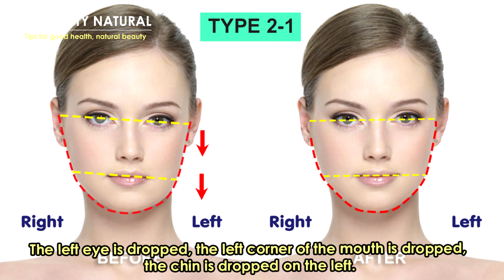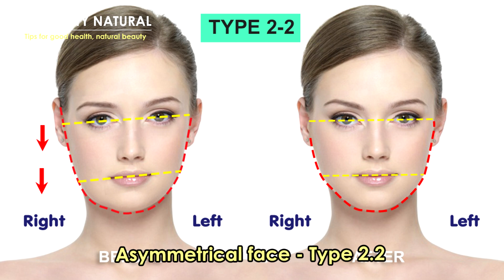(Type 2) How to fix droopy face, lift saggy face, face exercises for sagging face and uneven faces.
How to do facial exercises to correct uneven faces.
The left eye is dropped, the left corner of the mouth is dropped, the chin is dropped on the left.

Step 1
Hand placed on the collarbone and tilt the neck to the right.
Look up at the ceiling for 10 seconds to loosen the muscles.

Step 2
Open your mouth to view the bones that are raised sideways.
Use your thumb to press lightly and open your mouth 10 times.

Step 3
Use the palm of your hand to press the right eyebrow and lift the eyebrows for 5 seconds, do 4 times

Step 4
Spread your left arm at a 90-degree angle and push it back. Hold for 30 seconds.

Do 5 sets per day.

Asymmetrical face - Type 2.2

The right eye is dropped, the corner of the mouth is dropped, the chin is dropped on the right.

Step 1
Hand placed on the collarbone and tilt the neck to the left.

Step 3
Use the palm of your hand to press the left eyebrow and lift the eyebrows for 5 seconds, do 4 times

Step 4
Spread your right arm at a 90-degree angle and push it back. Hold for 30 seconds.

Always do it regularly and check the results for 1 month.